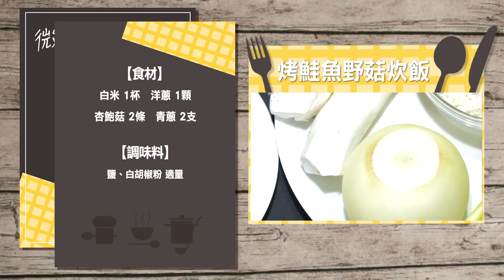【微微蔡100煮義】朋友聚會必勝料理 | 烤鮭魚野菇炊飯 | 休閒鍋 | 黑魔法不沾鍋 | 瑞康屋